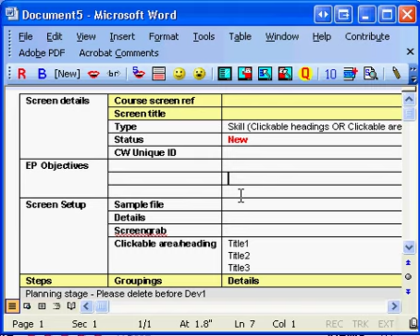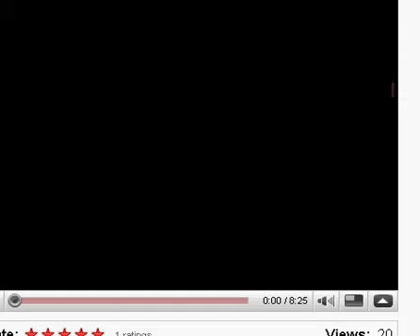script-template.avi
Customized technical writing word template, with built buttons and tools.